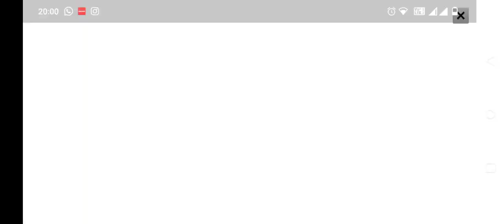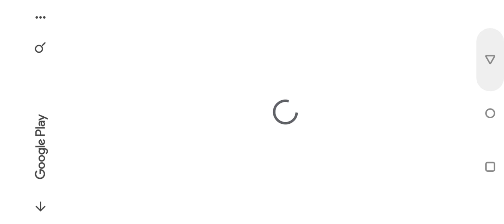yey rolarcoaster yey yey